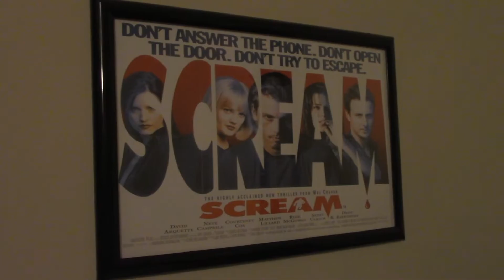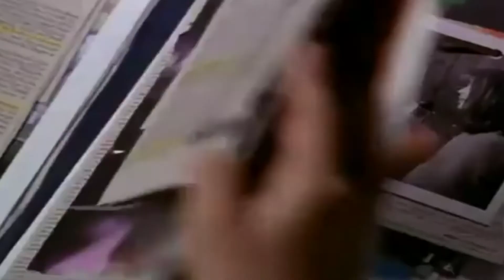Scream Series Ranking -CoT-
I got a fever, and the only prescription is more ranking videos. Here is my long overdue ranking for the Scream Franchise!